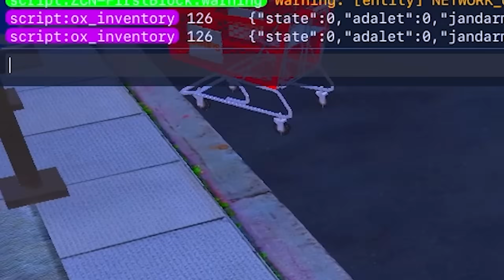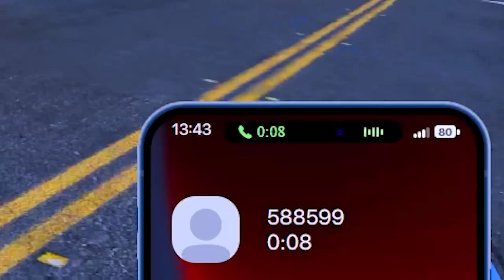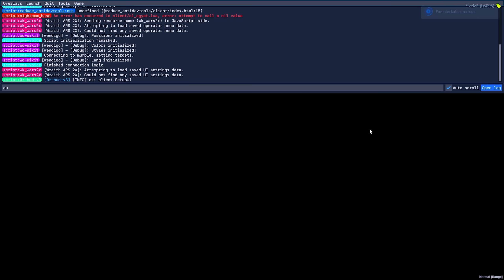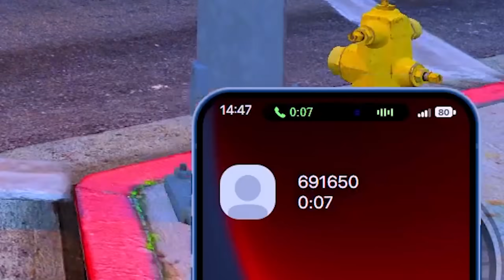KONSOL OYUN OLUP OYUNCULARI DOLANDIRMAK - dolandırıldım (Fivem Troll)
► Arkadaşlar bu banın üzerine moral motivasyon için bi like ve yorum atarsanız sevinirim